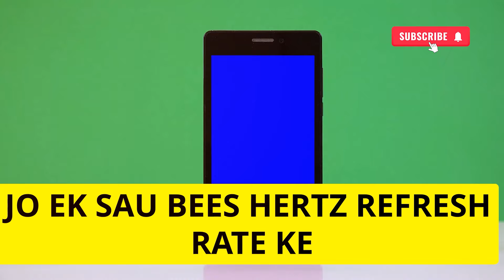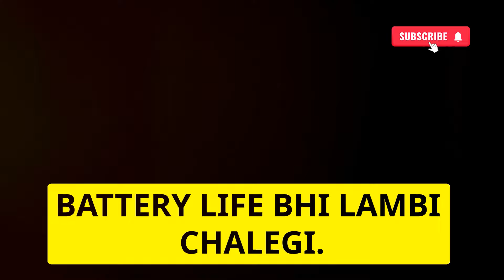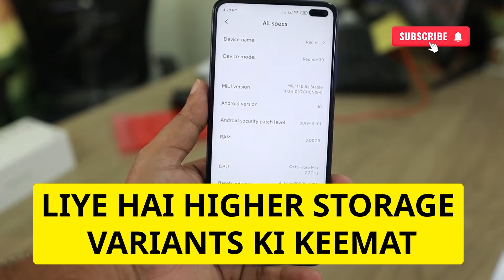Samsung Galaxy S24 Ultra Launch: Price, Features, & Everything You Need to Know!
SamsungGalaxyS24Ultra best Samsung phone ?

"🔍 Samsung has just launched its new flagship phone, the Galaxy S24 Ultra! In this video, we'll dive deep into its features, specifications, and the price in India. The Galaxy S24 Ultra is a powerhouse device packed with the latest technology. Let's find out what makes this phone stand out and what its exact price in India is.

🛠️ Key Features:
6.8-inch Dynamic AMOLED 2X Display
Snapdragon 8 Gen 3 Processor
200MP Quad Rear Camera Setup
5000mAh Battery with 45W Fast Charging
One UI 6.0 Based on Android 14

💰 Price in India:
Starting at approximately ₹1,24,999

What do you think about the Galaxy S24 Ultra? Is this phone worth it for you?